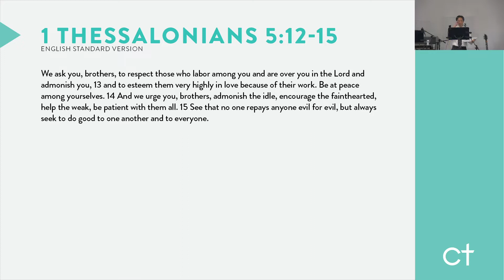1 Thessalonians 5:12-15 - The Worshiping Community (part 1)